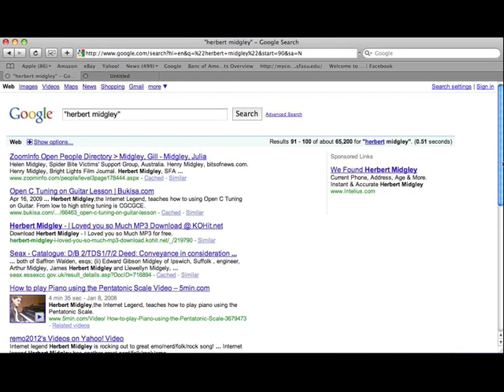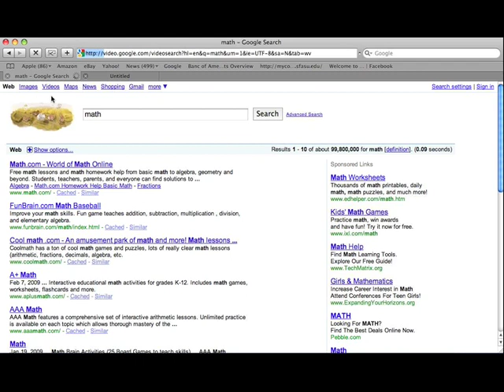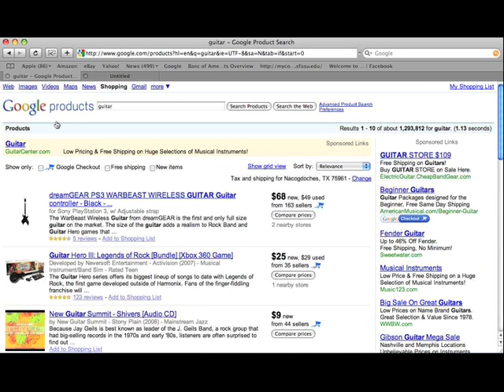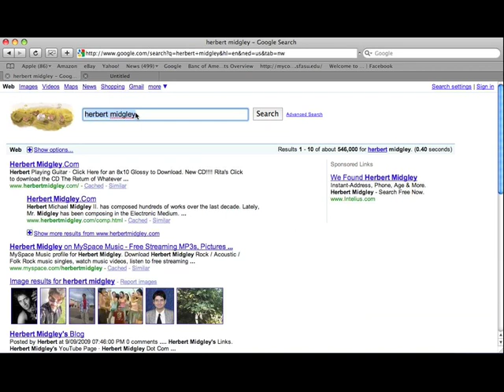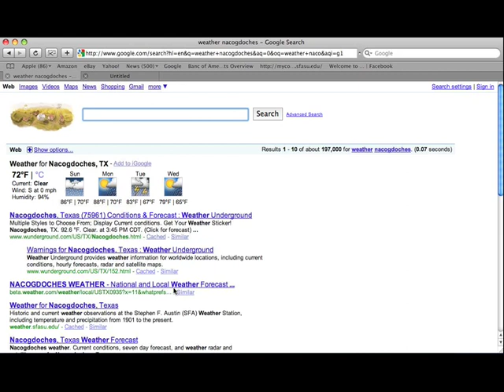How to Use Google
The Internet Legend, Herbert Midgley, shows you how to use  WOW this is great!